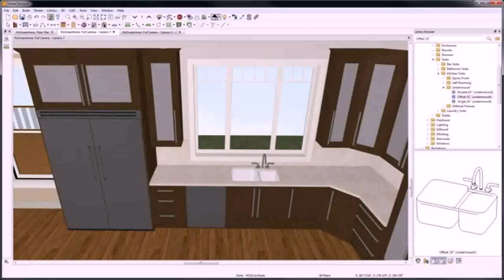Interior Design For Home Renovation